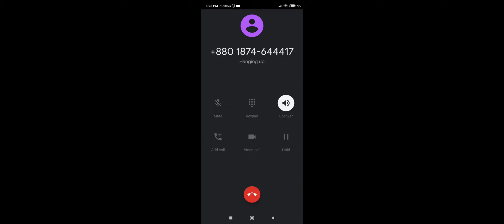When i first play free fire